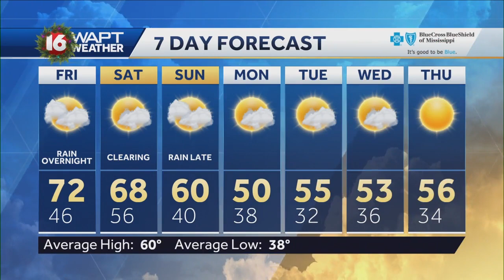Thursday Evening Weather